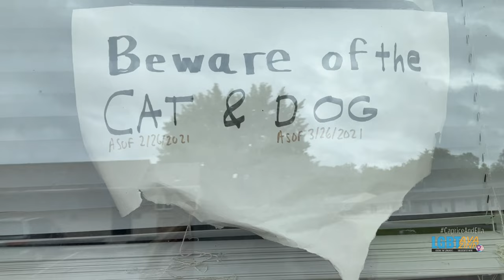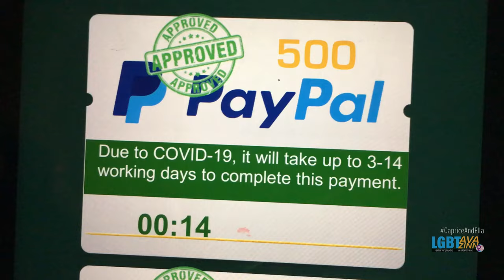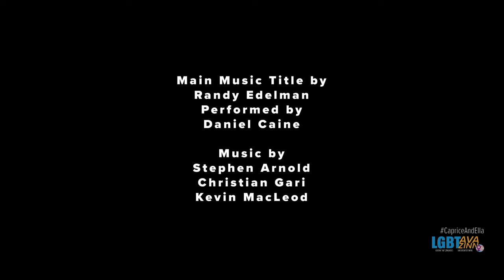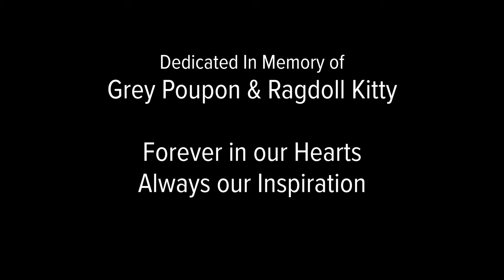Caprice & Ella 413 (clean) | Breaking Boiling Point (Part 11)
As the packing up process is underway, Ava gives Black Pine Flats the 30-day notice yet does not have a forwarding address as she learned about the new address at Golfview Apartments briefly. Meanwhile, things take a bad turn as Caprice became ill after not only eating expired cat treats but also the stress of the move as well as her recent ordeal a month earlier.
Ava also reveals that she no longer recycles aluminum cans and steel cans after retiring from webmastering as of January 4, 2021.

00:00 - Parental Advisory
00:11 - Previously on Caprice & Ella
00:53 - Open
02:06 - Ava reveals that she stopped recycling aluminum cans after 28 years as of January 4, 2021, and only buys beer that comes in glass bottles and soda pop that comes in plastic bottles after retiring from webmastering in December 2020 after 21 years.
06:46 - Caprice wonders about her cat perch and cat tree as she is self-bathing as the signs on the window come down. Caprice also admits that she called the property manager as "Bitch Becky."
10:22 - There's a change of plans as the cookout and pizza from Dominos was not happening, and the female pets don't take the news well.
11:38 - Tragedy strikes as Caprice vomits due to not only the stress of the move, but also after eating expired cat treats.
17:04 - Just as Ava was about to get the funds needed for the move from Black Pine Flats to Golfview Apartments, she discovers she has to wait for her winnings from Solitaire Tourist to arrive. Caprice also discovers that the boxes Ava is packing has blocked her path to her cat perch.
19:31 - Close

NEW HERE? -